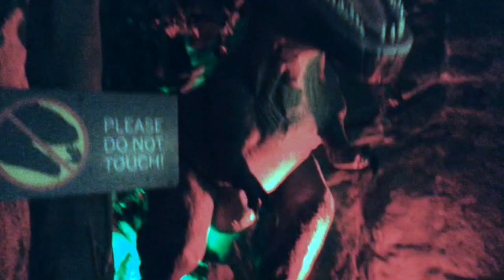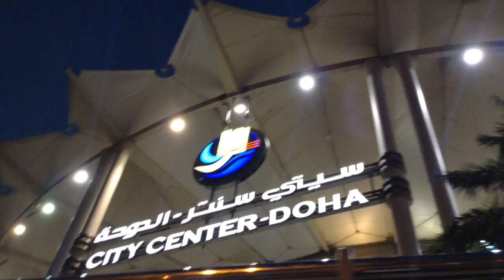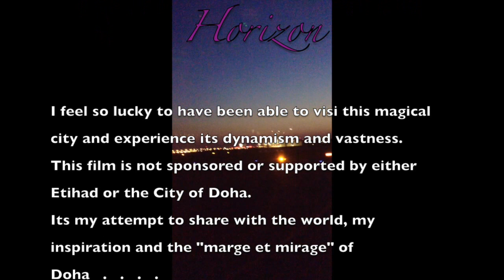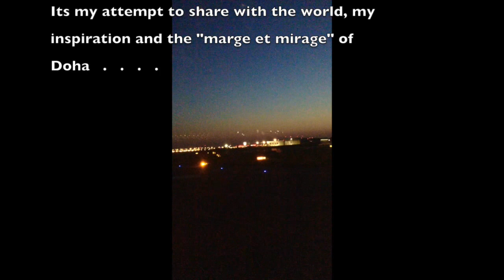Beyond My Beloved Horizon - The Movie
A short film about Doha's beautiful landscapes and architecture and my experience of this magical city. How I was inspired by Doha and its culture and my future films will focus on how these experiences help me create my Ready-To-Wear line.

This film is a personal work of art without any support from any organisation. But I would still like to thank Etihad Airways and Qatar Airways for making my trip a pleasurable experience and the city of Doha for allowing me to discover its cultural treasures.

As part of my launch campaign, I am giving away a discount coupon for Duty Free shopping at Hamad International Airport and a pair of USB Charging Kit to one of my first 100 subscribers.